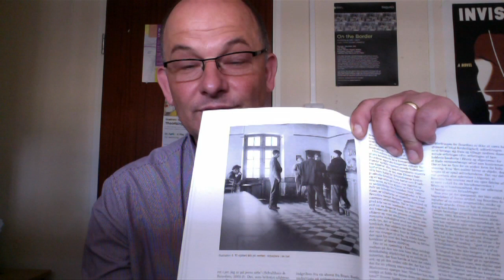bourdieu2 Large web movie